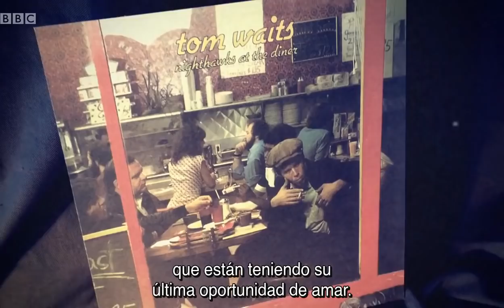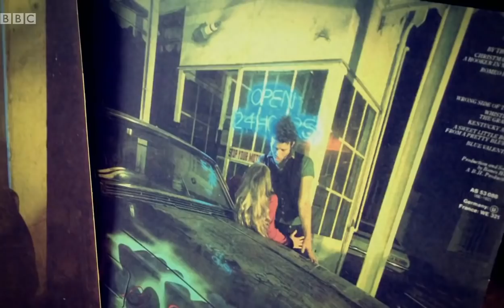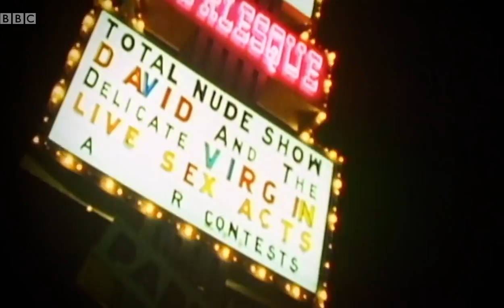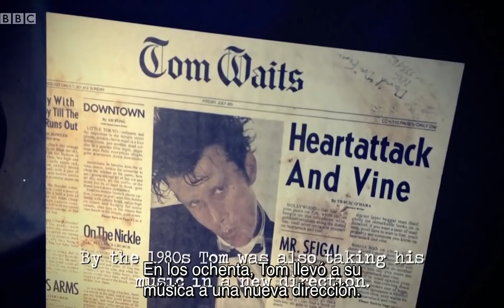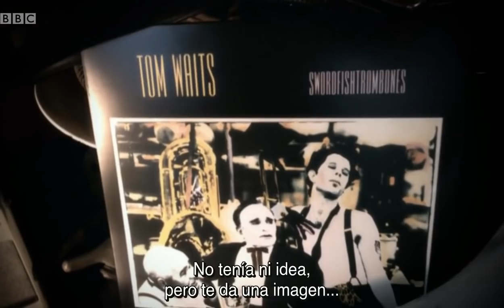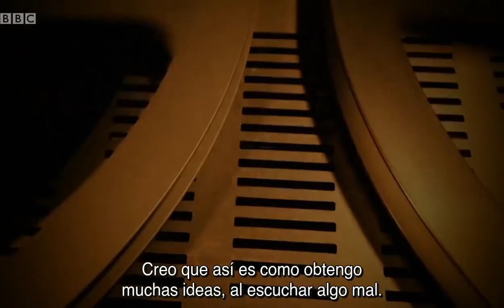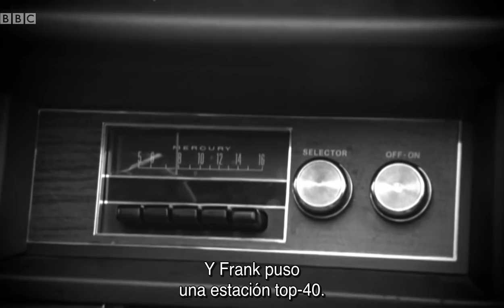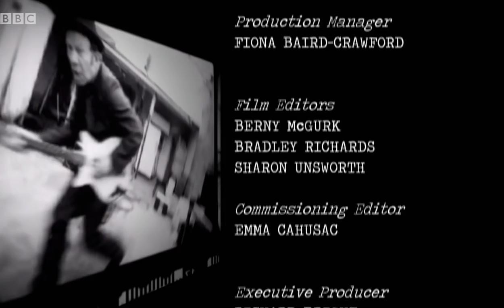Tom Waits - "Tales from a Cracked Jukebox" (Subt. Español)